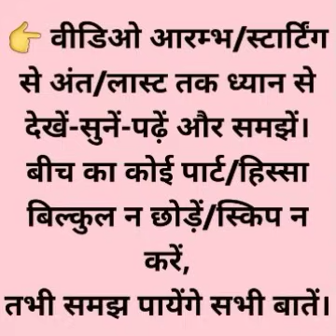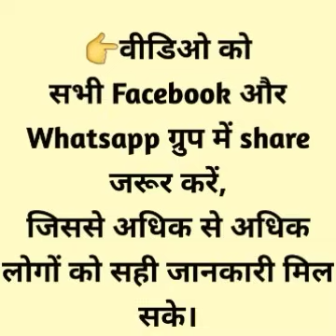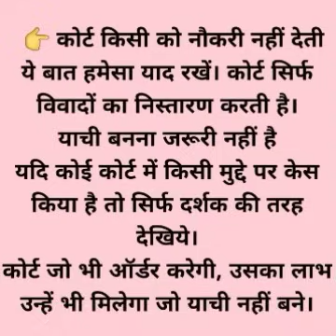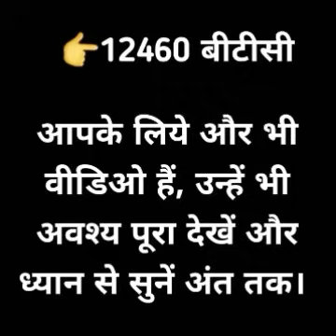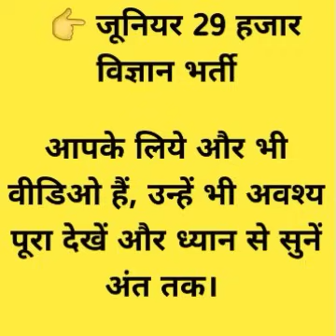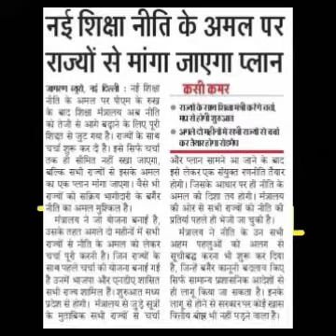12091, बीएड TET 2011 bedtet2011 Tet पास वर्षवार नियुक्ति